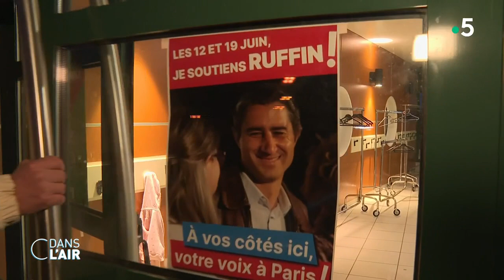Whirpool Amiens 5 ans après...- Reportage cdanslair 21.03.2022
Dans cette dernière ligne droite tous les candidats vont avoir un seul objectif : amener les Français aux urnes, les convaincre que la politique peut encore quelque chose pour eux. Cinq ans après nous sommes retournés sur le site de Whirlpool. A l’époque tous les prétendants étaient venus y faire des promesses.

Diffusion : tous les jours de la semaine à 17 h 45
Rediffusion : tous les jours de la semaine dans la soirée
Format : 65 minutes